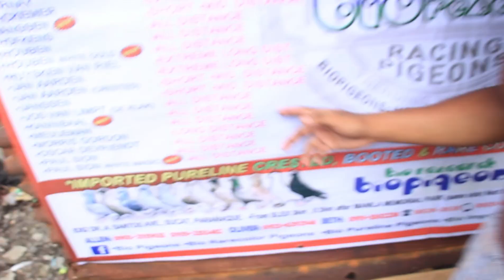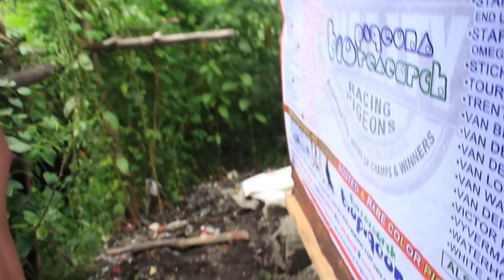NAILIPAT NA NAMIN ANG MINI DREAM LOFT SA PWESTO NIYA! KALAPATI NA MALAKAS NALANG KULANG!